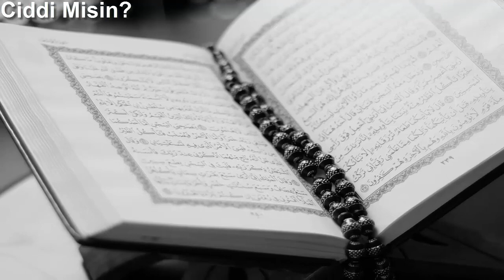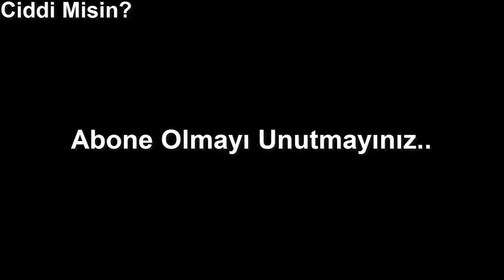Eşi İle Sürekli Kavga Eden Adam -Bir Adamın Pişmanlık Hikayesi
Herkese Selamlar..
Ciddimisin olarak bugün sizlere eşi ile sürekli kavga eden bir adamın hikayesini seslendirdim.